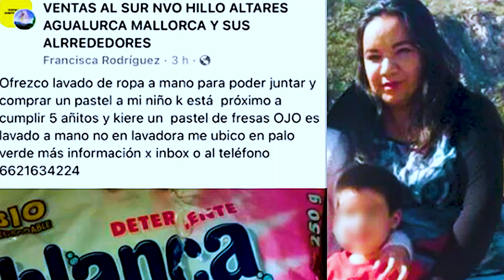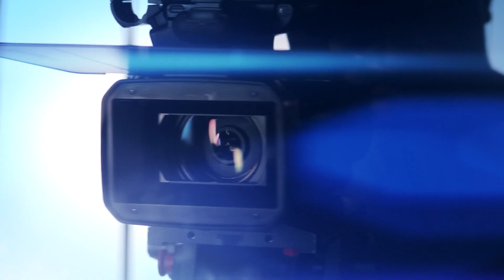(Un acto de amor) Mexicana ofreció lavar ropa a mano para comprar bizcocho a su hijo.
Le preguntamos a varias personas en las calles de NY con relación a la mexicana que ofrecía lavar ropa a mano para comprar bizcocho a su hijo.